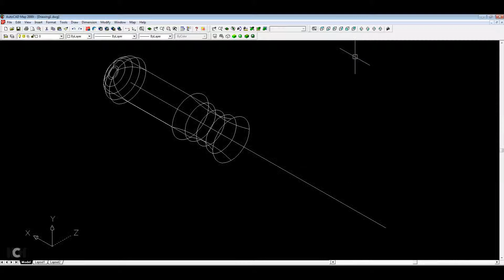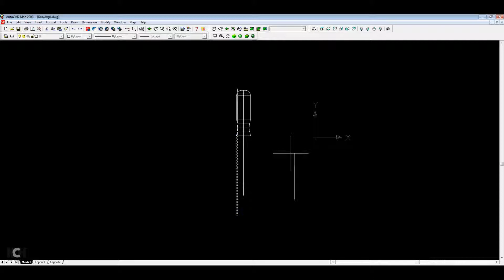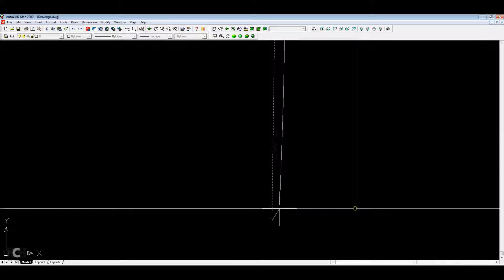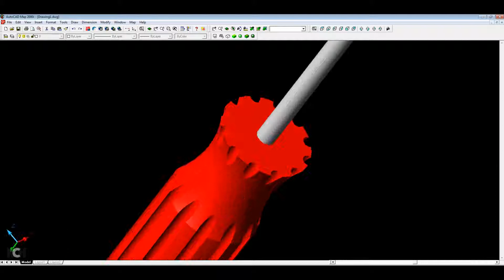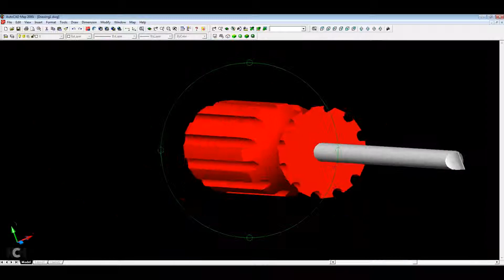Autocad 3D Screwdriver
How to make 3D Screwdriver in AutoCAD 3D